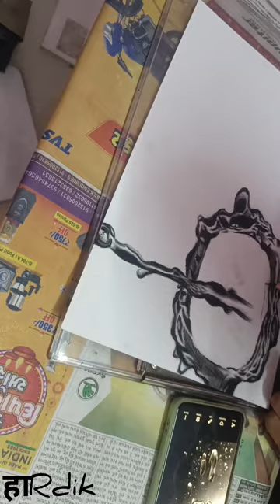hyper realistic water drops tutorial❣️